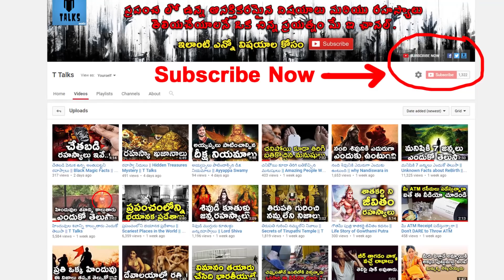EXPENSIVE Abandoned Houses || amazing stories of houses || T Talks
manastore EXPENSIVE Abandoned Houses and amazing stories of houses in this video TTalks will tell you about the amazing stories of some abandoned houses in the world